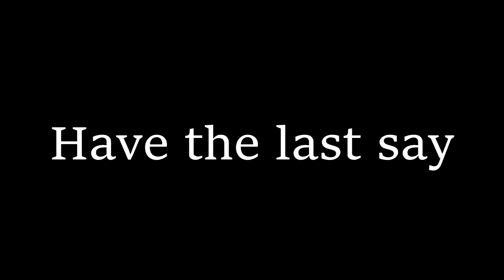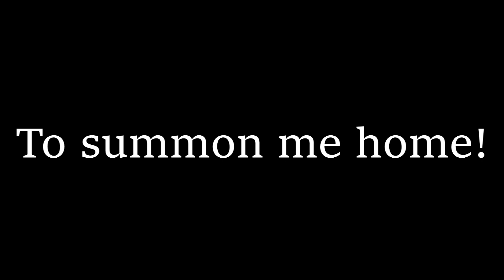VaLkyrie (Rie) #1 - Cyber Hunter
VaLkyrie⚔Rie